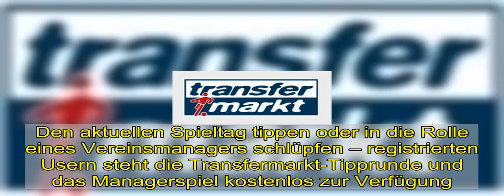Login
Als registrierter Transfermarkt-User stehen Dir viele weitere Funktionen zur Verfügung.  Egal ob Spieler, Trainer, Verein oder Spielbericht – als Transfermarkt-User kannst Du nahezu alle Daten selbst korrigieren und ergänzen. Einfach auf das Zahnrad klicken, Formular ausfüllen und abschicken.  Taktik, Transfers, Gerüchte oder das Match vom Wochenende – es gibt immer etwas zu diskutieren. Die über 100 Transfermarkt-Foren laden zum Meinungsaustausch ein, von der Gerüchteküche bis zu den Vereinsforen.  Den aktuellen Spieltag tippen oder in die Rolle eines Vereinsmanagers schlüpfen – registrierten Usern steht die Transfermarkt-Tipprunde und das Managerspiel kostenlos zur Verfügung.  Aktuelle Umfragen, Elf des Spieltages, Marktwerte und Spielernoten – Transfermarkt-User können voten und mitbestimmen.  Eigene Profil- und Startseite, Wall, Favoriten, Fan-Suche und vieles mehr - das personalisierte Transfermarkt lässt sich nach persönlichen Präferenzen einrichten.